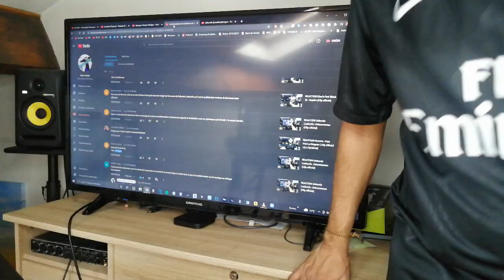REACTION Debordo Leekunfa feat. DJ Arafat - Kpangor (Clip Officiel)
REACTION Debordo feat. DJ Arafat - Kpangor (Clip Officiel) Playlist Spotify Afro Rap